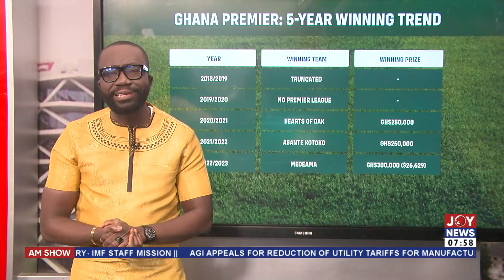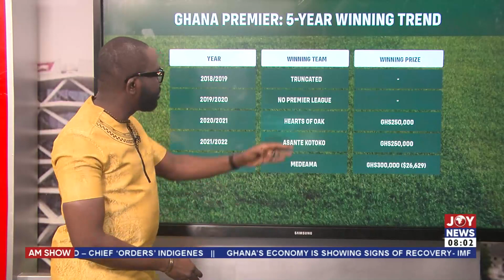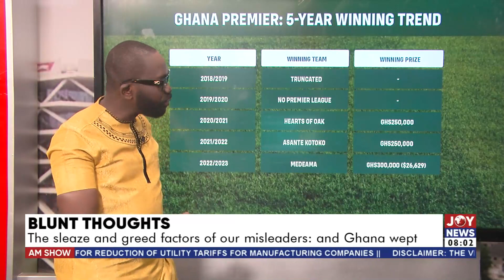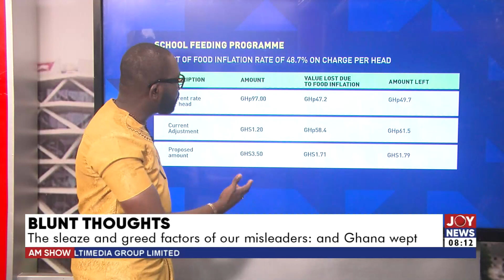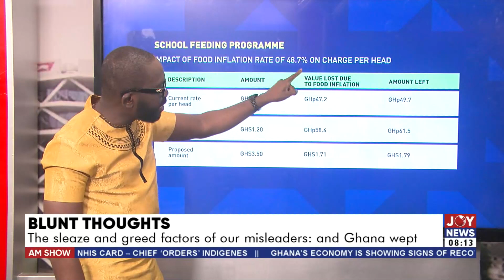Blunt Thoughts || The sleaze and greed factors of our misleaders: and Ghana wept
Blunt Thoughts || The sleaze and greed factors of our misleaders: and Ghana wept - JoyNews